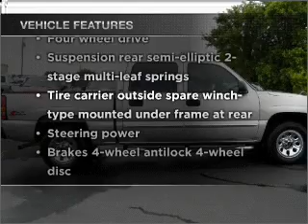2006 GMC Sierra 1500 Pickup - Taylor TX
Year: 2006
Make: GMC
Model: Sierra 1500 Pickup
Trim: Crew Cab Short Bed
Engine: 8 cylinder 5.3 liter
Transmission:
Color: Silver Birch
Mileage: 52053
Address:
14150 State Hwy 79
Tayl